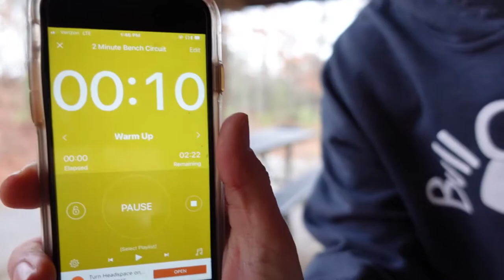2 MINUTE BENCH CIRCUIT | a virtual school break by Bull City Fit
Follow along with Rachel, Bull City Fit Program Coordinator, to complete our newest physical activity challenge!

All you will need is a bench, chair, coffee table, or couch!

For the full description of the challenge, check out our blog post!